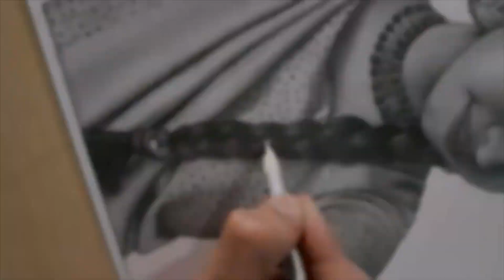How to draw girl face sketch || step by step drawing tutorial ||drawing, sketching, panting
Hello my name is anurag my channel name is pencil boy by anurag this channel will show only art related videos like pencil sketch and watercolorThrough this channel, people who are interested in art will get help and all these videos will be shown through shorts and drawing tutorial  videos.Help me so that my morale can increase and like all my videos connected to my channel
This is original wok not copyright